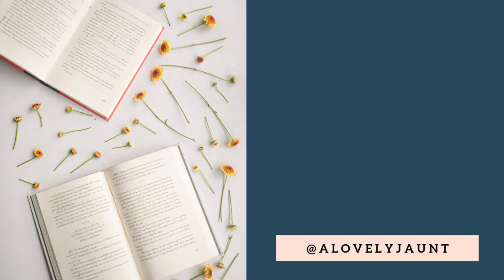Storytelling in Film and Literature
Steve and I discuss the storytelling power of film and literature.

If you want to join the conversation, here are the questions!
1. What is your favorite film or TV adaptation of a book? What made it successful?
2. Are book lovers too harsh on movie adaptations? Are there things book lovers overlook when judging a film that they should take into consideration?
3. What are some examples of how film can go beyond what a book can do?
4. What are some ways that book-lovers are right: where film cannot match what books can do?
5. Should we even compare books and their film adaptations or should they be considered separate works of art?